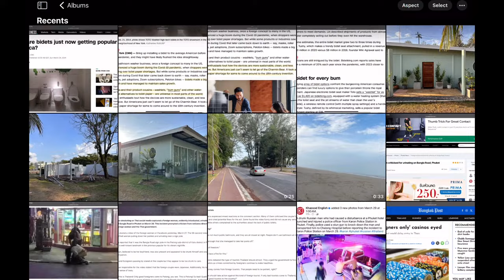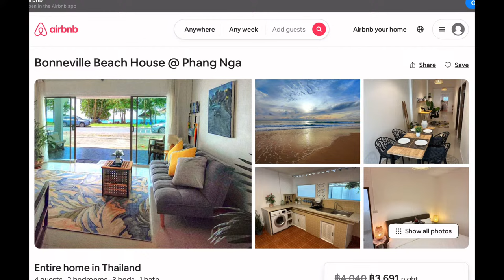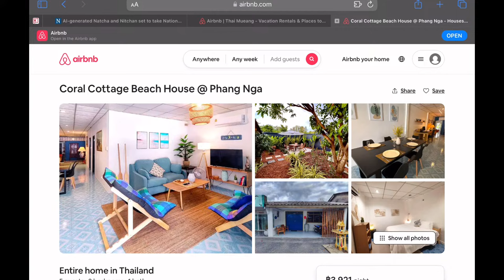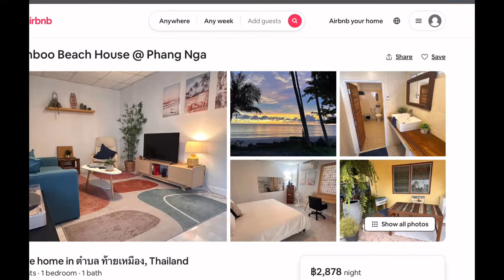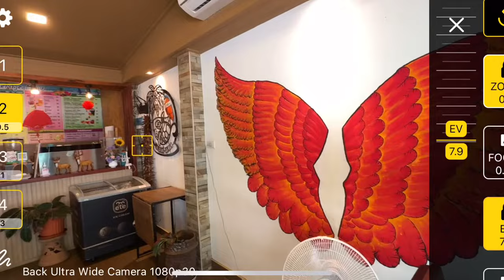Living in Thailand, a 3 month makeover - March 30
What a difference 3 months makes. My home, then and now. And plenty of adventures along the way. How are the short-term rentals going?

It’s YOUR hour. Ask questions, disagree, make comments.